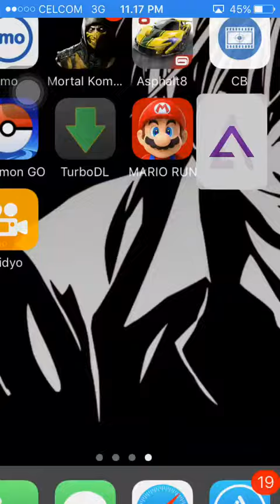Pokemon sun and moon on GBA. IOS